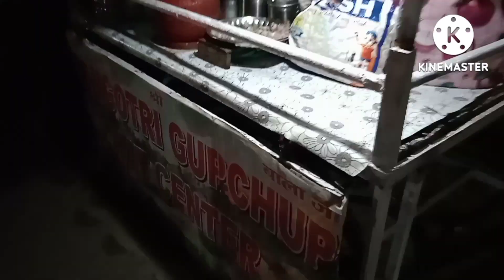ଅଧାରାତି କାଣା ହେଲାଜେ ଦୁକାନ ର ତାଲା ଫଟାବାର୍ କେ ପଡିଲା